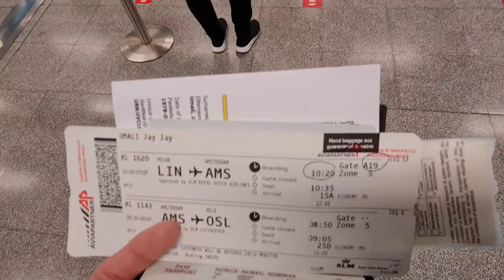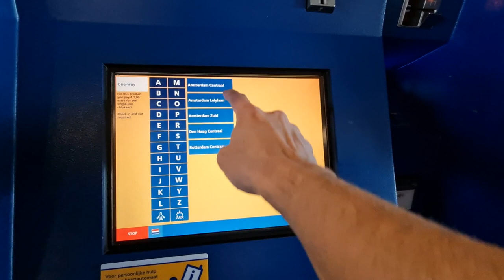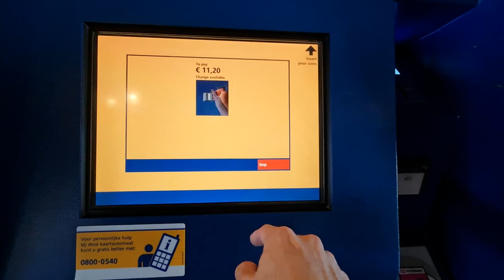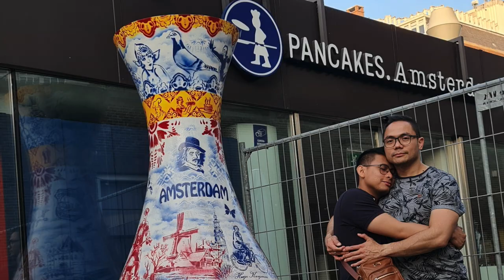JAY & IRON, WHAT´S UP AMSTERDAM? | LAST PART OF THE BIRTHDAY TRAVEL SERIES Vlog 5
This is the last part vlog of my birthday tour that was taken last September 7, 2021. It was a small detour trip in Amsterdam with only 16 hours of lay over before going home to Oslo.

We maximized our time and visited some places that are open during that day. Museums had limited time of operations because of COVID restrictions.